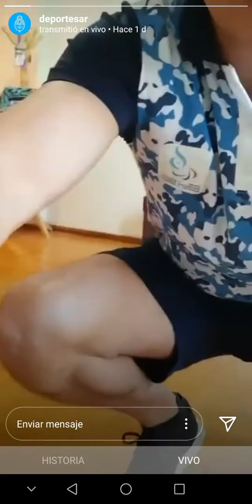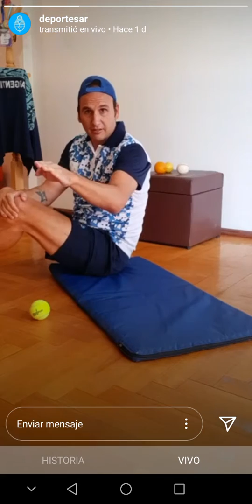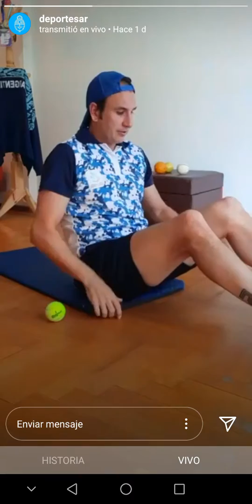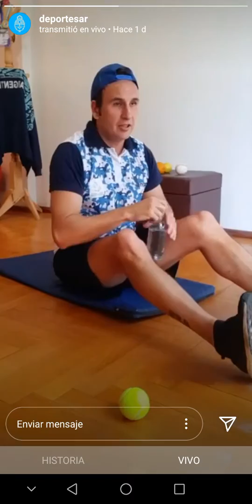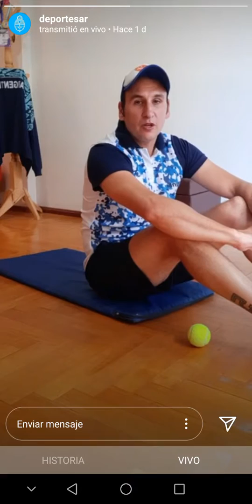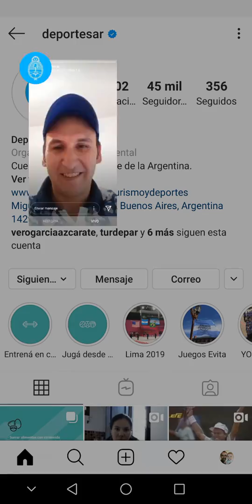Entrená desde casa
Reviví la clase del 2 de abril con una nueva rutina de acondicionamiento físico a cargo del profesor Patricio Montivero, profesional del CeNARD.

Abdominales:
Superiores
Medios
Oblicuos
Bajos
Visagra
Oblicuos de Pie